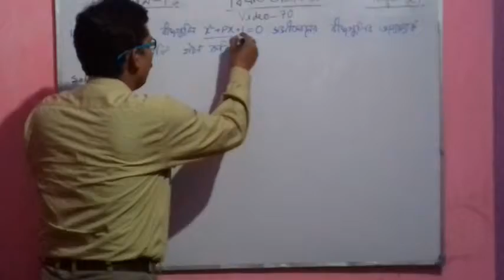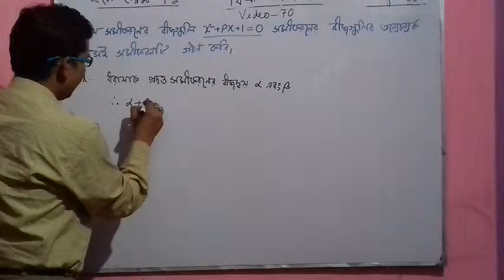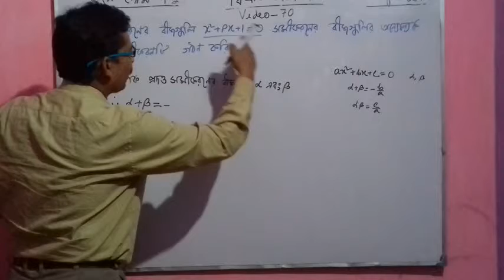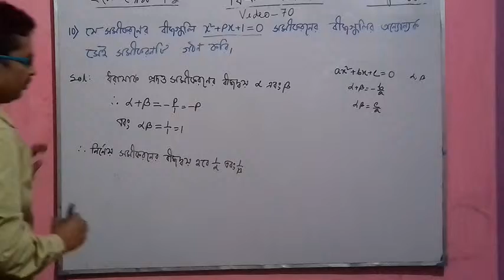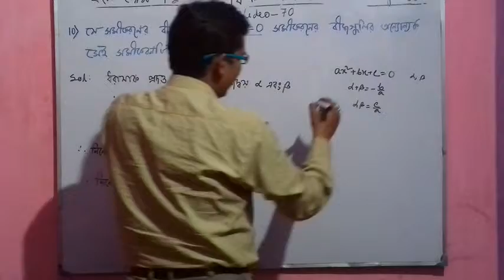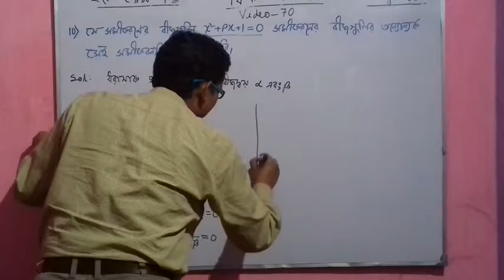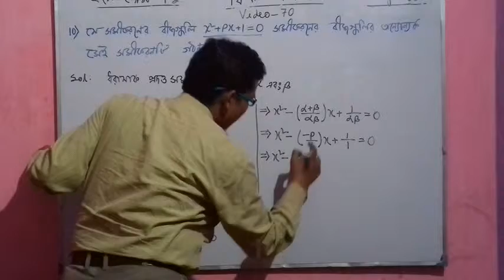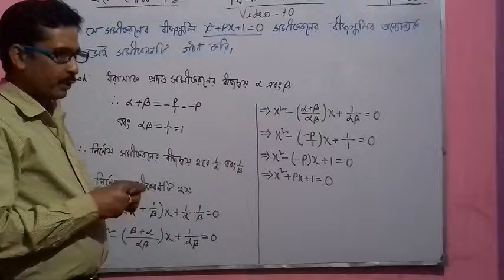Quadratic Equation(Dighat Samikaran) Class 10 Madhyamik(WBBSE) Maths in Bengali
Video-70,Quadratic Equations With One Variable (Ekchal Bishista Dighat Samikaran) Maths of Class10 for Madhyamik Examination of West Bengal Board (WBBSE) in Bengali (Bangla),Ganit prakash, koshey dekhi-1.5, question no. -10